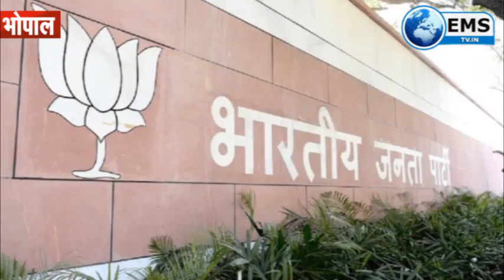संघ का एजेंडा, शिवराज PM....सिंधिया CM ! | EMS TV